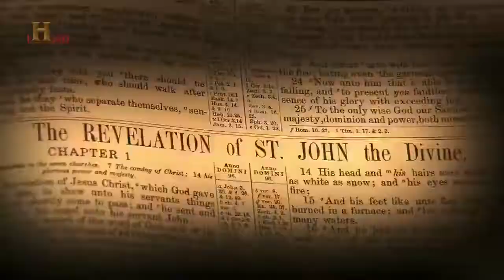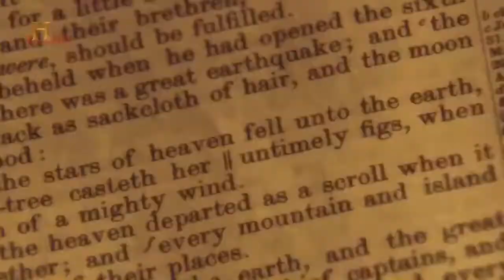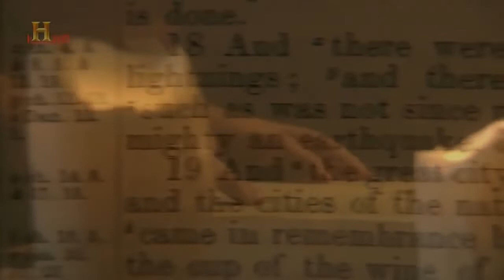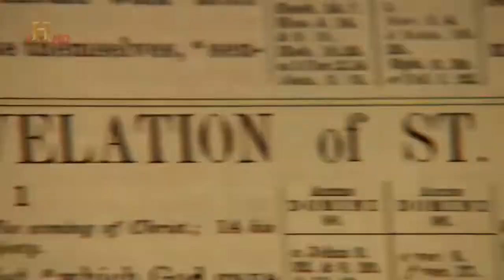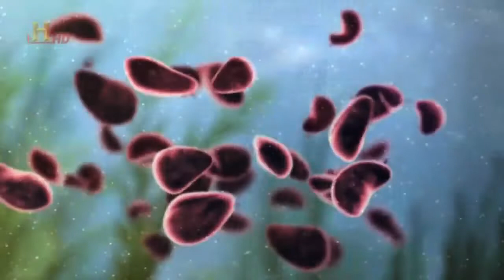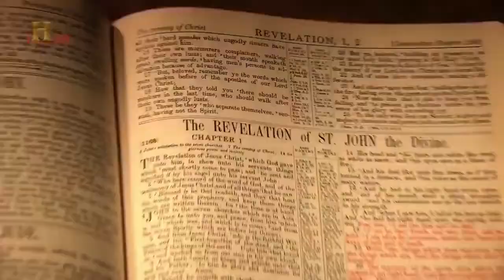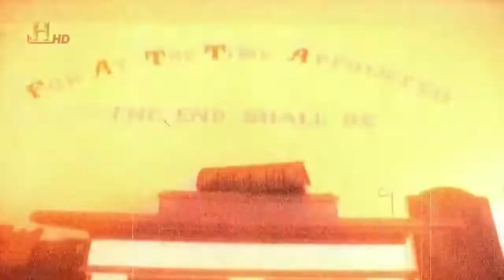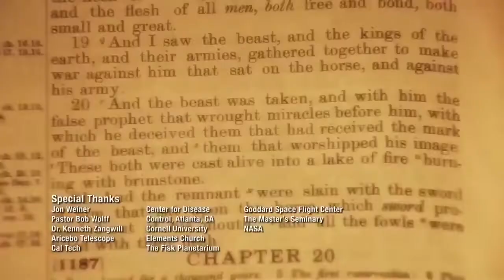Die 7 Zeichen der Apokalypse DOKU HD NEU 2022